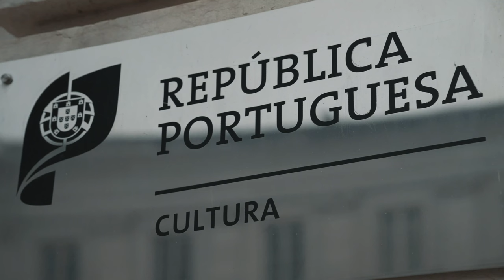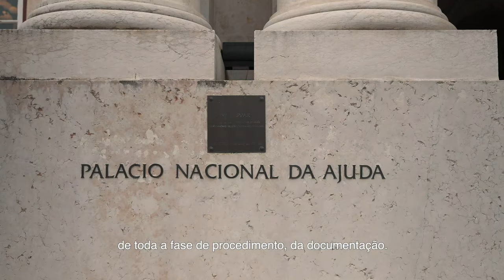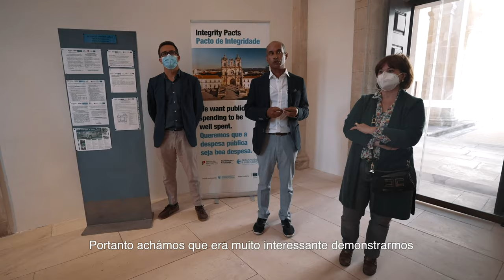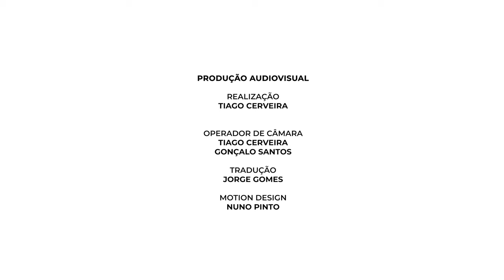A relevância do Pacto de Integridade na DGPC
Concluímos, no final do ano passado, a implementação do primeiro Pacto de Integridade em Portugal, um projeto desenvolvido em colaboração com a DGPC e que confiamos possa inaugurar o crescimento da participação e do envolvimento de cidadãos e organizações da sociedade civil nos processos de contratação pública.⁣
Esta mini-série de cinco episódios documenta todo o projeto no nosso país, também acessível no site do Pacto de Integridade.⁣
A monitorização cívica dos gastos públicos e a transparência relativamente às decisões por detrás das obras e das aquisições realizadas pelos gestores públicos incrementam os níveis de confiança e previnem a corrupção e a fraude.⁣
Desde 2016, o Pacto de Integridade deu corpo a esta estratégia de maior envolvimento e maior proximidade entre a entidade contratante (DGPC), as empresas responsáveis pelas obras no Mosteiro de Alcobaça e a comunidade alcobacense, que passou a ter informação acessível a todo o instante sobre as duas intervenções objeto do IP no monumento nacional classificado pela UNESCO.⁣